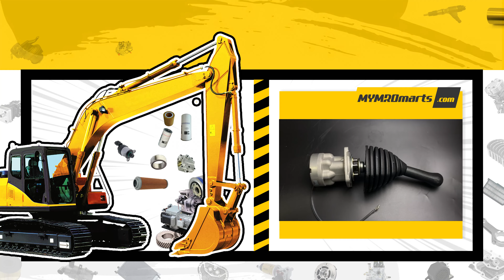Pilot Valve Assembly with Handle for Caterpillar CAT 320B 325B 330B 345B Excavator 3116 3306 3176C.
one-stop aftermarket parts online! Large selection of quality engine, electric, hydraulic, undercarriage, body parts, etc.
🚀 Once for all! Quick delivery to your door.
🛎 Help You Less Wait, Quick Fix!!